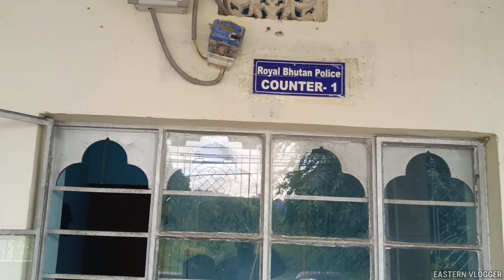MY SHORT TRIP TO BHUTAN